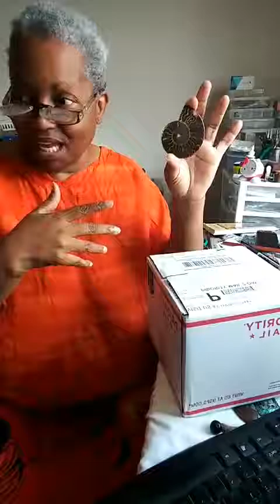succulents from fairy blooms box opening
I am a spiritualist and tend to discuss mainly that topic. i stay open to all new things and fear nothing.